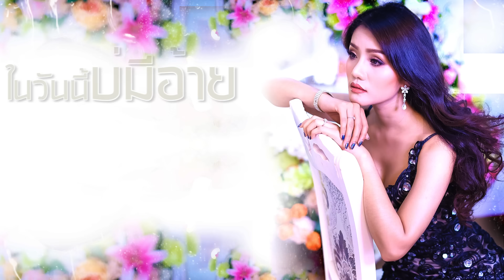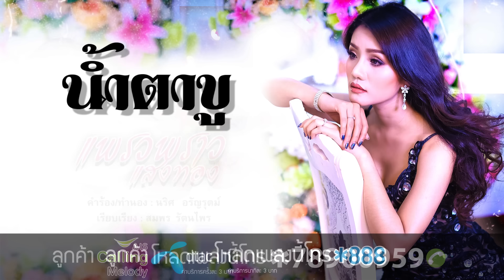น้ำตาขู - แพรวพราว แสงทอง [OFFICIAL Lyric]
เพลง : น้ำตาขู
ศิลปิน : แพรวพราว แสงทอง
คำร้อง/ทำนอง : นริศ   อรัญรุตม์
เรียบเรียงดนตรี : สมพร  รัตนไพร

กินแทนข้าวทุกมื้อก็คือน้ำตา
หัวใจเจ็บจนชาเวลาที่เสียใจ
เว้าอีหยังบ่ออกบอกกับไผบ่ได้
อ้างว้างอย่างเดียวดายอ้ายฮู้บ่น้อ

มาคบน้องเล่นๆซ่างเป็นแท้อ้าย
แล้วกะหาทางไปหลายใจบ่เคยพอ
เทียวมาให้ความหวังสร้างวิมานไว้รอ
ฮักที่น้องคึดต่อก็เลือนจางหาย

*น้ำตาขูอ้ายฮู้บอมันท้อในใจแฮงหลาย
ในวันนี้บ่มีอ้ายดังโลกทั้งใบสิ้นแสง
น้ำตาขูอยู่สุมื้อเป็นคือหัวใจอ่อนแรง
ใจดวงนี้ที่เคยแกร่งคงต้องเหี่ยวแห้งเพราะคนหลายใจ

คนที่เคยมีค่าตอนนี้บ่มีไผ
เจ็บมันสั่งให้จำแต่ใจเฮ็ดนำบ่ได้
คนที่น้องฮักหลายคืออ้ายฮู้บ่